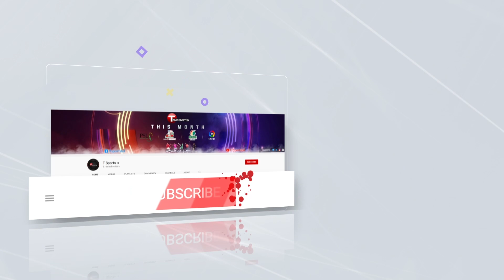জমে ওঠা ডিপিএলকে সামনে রেখে ব্যস্ত অনুশীলন দলগুলোর | DPL 2022 | T Sports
জমে ওঠা ডিপিএলকে সামনে রেখে ব্যস্ত অনুশীলন দলগুলোর | DPL 2022 |